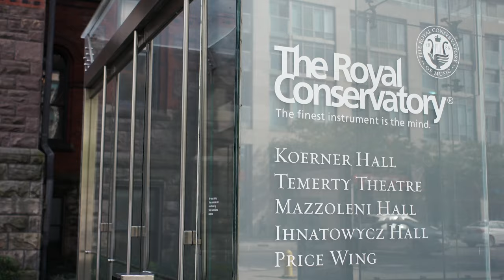Braemar College Activity Video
Established in 1995, Braemar College is a private secondary school in downtown Toronto.